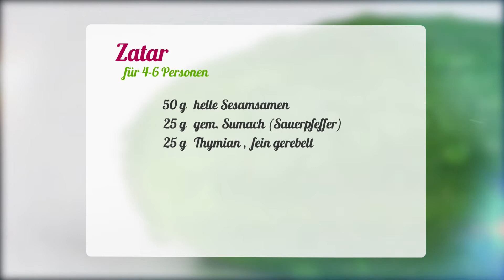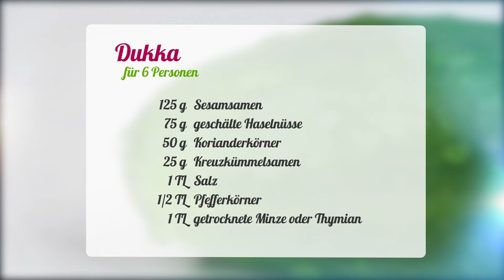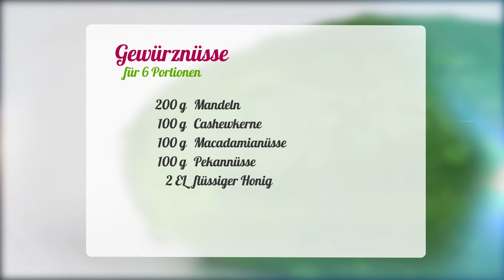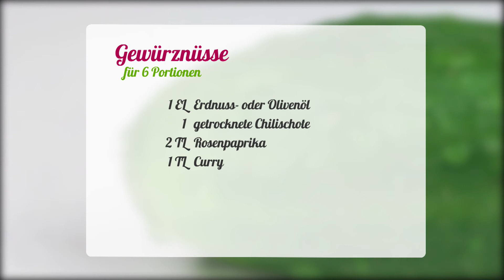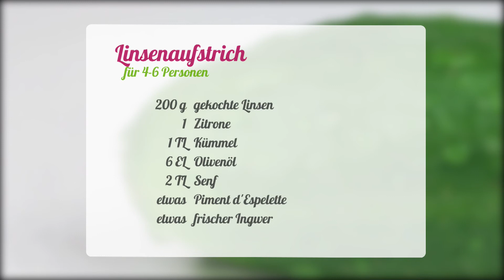Lust auf lecker: Fingerfood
Vegane Kochsendung mit leckeren Rezepten:
Fingerfood: Pikante Gewürznüsse, herzhafte Koriander Crêpes mit Curry-Linsenaufstrich und zwei orientalische Gewürz-Dips aus Sesam.